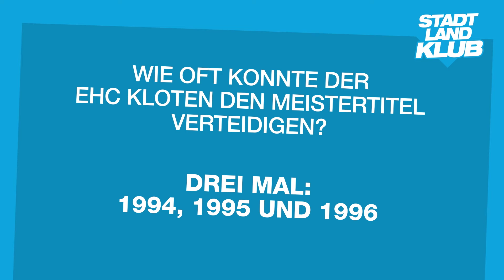Stadt, Land, Klub | Tim Ramholt | EHC Kloten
Tim Ramholt ist neu beim EHC Kloten. Ist der Verteidiger bereit für die neue Saison? BLICK macht den Test. Wie gut kennt er bereits seinen Klub und die Gemeinde Kloten?